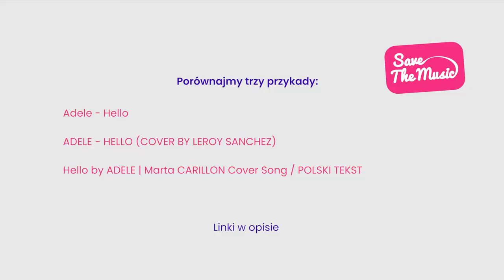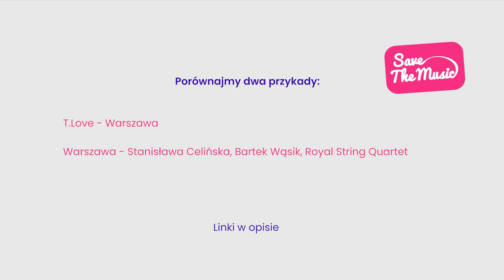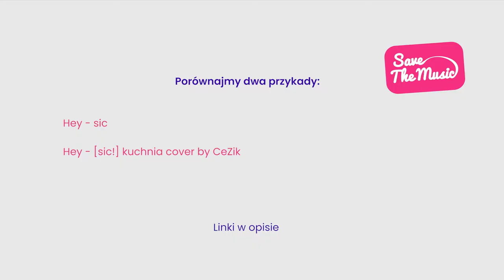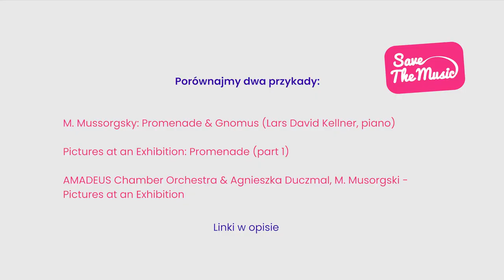Covery a prawo autorskie - wykład dr Aleksandry Sewerynik (odc.3)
wykład dr Aleksandra Sewerynik
montaż i rejestracja: Mateusz Stanuszek
muzyka do wykładów Save the Music: Sławomir Kupczak
projekt logo Save the Music: dr hab. Max Skorwider
dżingiel Save the Music: Władysław "Gudonis" Komendarek i Krzysztof Tymendorf (Ambasadorowie kampanii społecznej Save the Music)
pomysłodawczyni kampanii i jej koordynatorka: dr Marlena Wieczorek
partnerzy wykładów: Stowarzyszenie Autorów ZAiKS, Prawo Muzyki